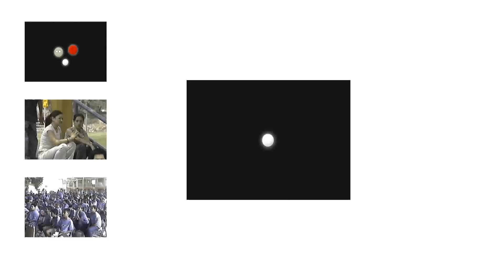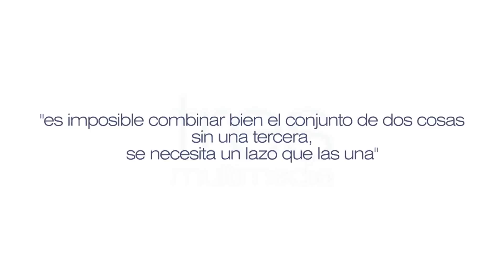Tres Multimedia - Historia y Evolución